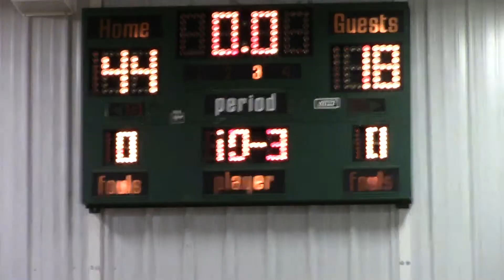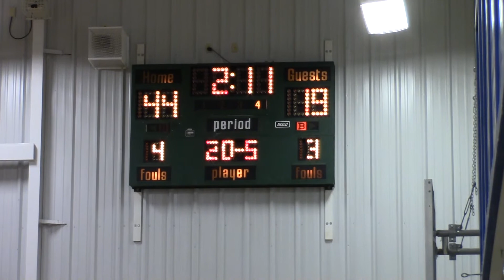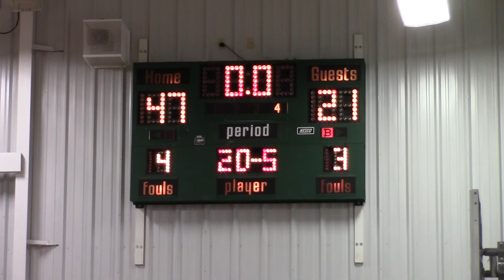Chazy - Seton Catholic Girls 3-1-21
The CCRS Eagles are at the home of the SCC Knights, 2021